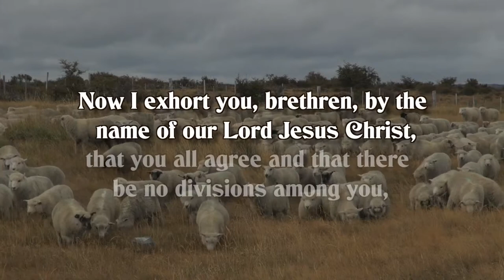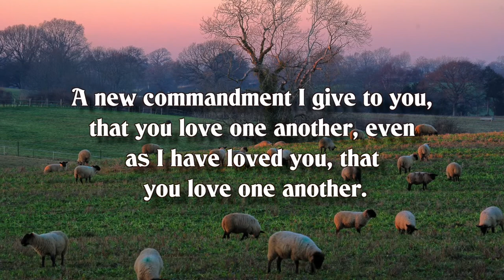United We Stand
Like poor little lambs who have lost their way, we seem to have gone astray and forgotten what Jesus prayed that night in the Garden of Gethsemane. If Rudyard Kipling or the Whiffenpoof Song did not remind us, surely the Word should. There is a remedy - repentance!